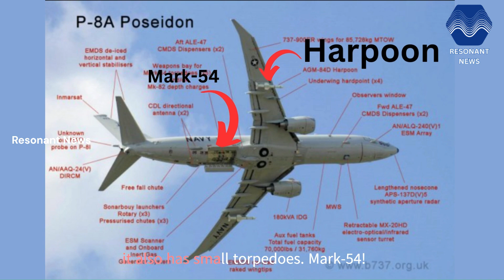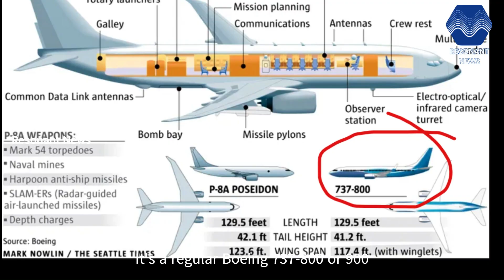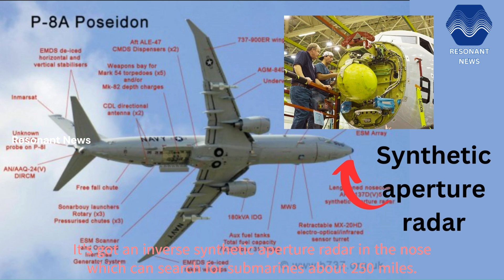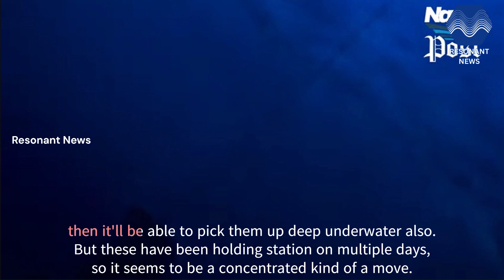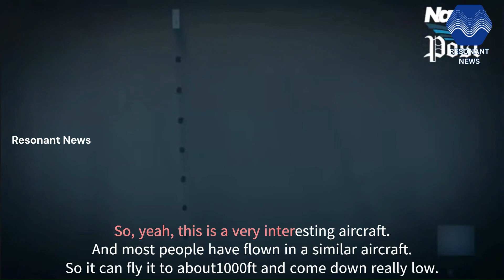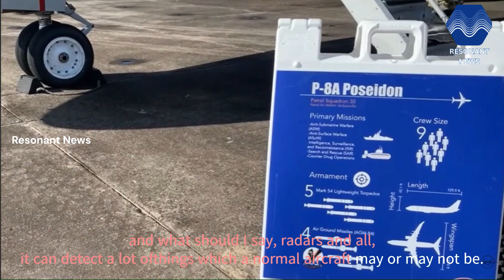Why China Fears India's P-8I?-- An Aviation expert explains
Recently Indian Airforce was at Australia's Coco (Keeling) Islands. The Aviation expert explains why both Russia and China fear the P-81 (originally an American product) owned now by the Indian defence forces too.
He explains P-8I's lesser known features.